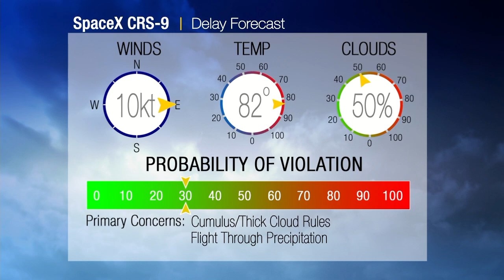Pre-Launch Status of Next SpaceX Mission to the ISS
A press briefing was held on July 16 at NASA’s Kennedy Space Center to provide a prelaunch status update on the next SpaceX resupply mission to the International Space Station. The SpaceX Dragon spacecraft is targeting liftoff on the company's Falcon 9 rocket on July 18 at 12:45 a.m. from Space Launch Complex 40 at Cape Canaveral Air Force Station (CCAFS) in Florida, carrying science research, crew supplies and hardware to the orbiting laboratory in support of the Expedition 48 and 49 crew members.